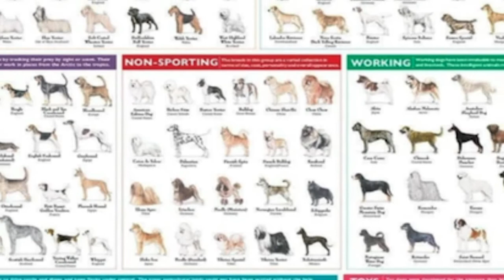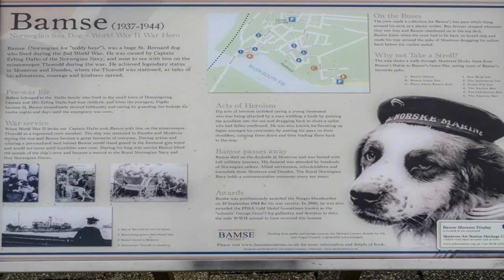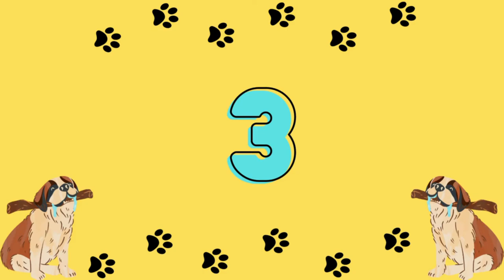20 Saint Bernards Facts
Hello everyone and welcome to 20 Saint Bernards Facts. Today I'll be talking about They Originate from the French Alps, They Are Descendants of the Molosser Type Dogs, The Saint Bernard Was the First Registered Breed of the Swiss Stud Club, This Breed Has Not Always Been Called the Saint Bernard, There Are Many Related Breeds, Saint Bernards are Classified as a Giant Breed, Various Kennel Clubs Categorize This Breed Differently, Moscow Watchdogs Are Crossbred from Saint Bernards, Saint Bernards Were Once Used as Mountain Rescue Dogs, Several Saint Bernards Have Broken Records for Their Size, It is Known as a Calm and Patient Dog, There Are Some Health Problems to Which This Breed is Prone, A Saint Bernard Was the Star of Beethoven, In Beethoven’s 2nd There Were Over 100 Saint Bernard Puppies Used, The Saint Bernards Neck Barrel is a Myth, Barry Was the Most Legendary Saint Bernard Rescue Dog, A Saint Bernard Called Bamse was Honored for His World War II Efforts, They Drool. A Lot!, Saint Bernards Are Popular with Celebrities, They Helped Napoleon

00:00 They Originate from the French Alps
00:54 They Are Descendants of the Molosser Type Dogs
01:25 The Saint Bernard Was the First Registered Breed of the Swiss Stud Club
02:14 This Breed Has Not Always Been Called the Saint Bernard
02:58 There Are Many Related Breeds
03:52 Saint Bernards are Classified as a Giant Breed
04:38 Various Kennel Clubs Categorize This Breed Differently
05:21 Moscow Watchdogs Are Crossbred from Saint Bernards
06:06 Saint Bernards Were Once Used as Mountain Rescue Dogs
06:53 Several Saint Bernards Have Broken Records for Their Size
07:56 It is Known as a Calm and Patient Dog
08:34 There Are Some Health Problems to Which This Breed is Prone
09:30 A Saint Bernard Was the Star of Beethoven
10:17 In Beethoven’s 2nd There Were Over 100 Saint Bernard Puppies Used
11:15 The Saint Bernards Neck Barrel is a Myth
12:19 Barry Was the Most Legendary Saint Bernard Rescue Dog
13:22 A Saint Bernard Called Bamse was Honored for His World War II Efforts
14:36 They Drool. A Lot!
15:26 Saint Bernards Are Popular with Celebrities
16:08 They Helped Napoleon